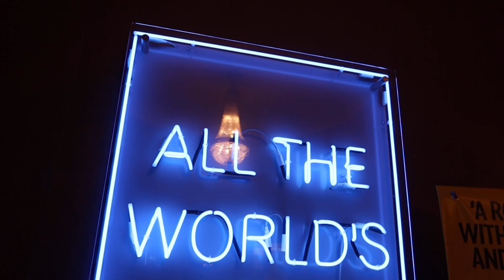Everybody’s Talking About Jamie